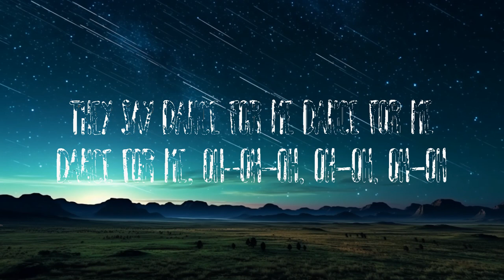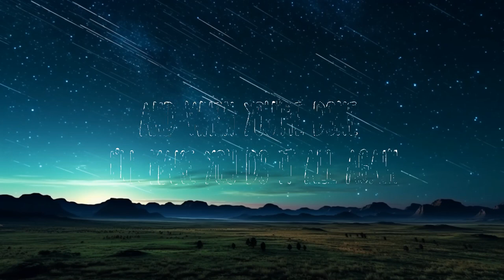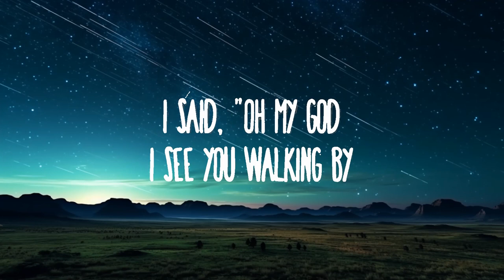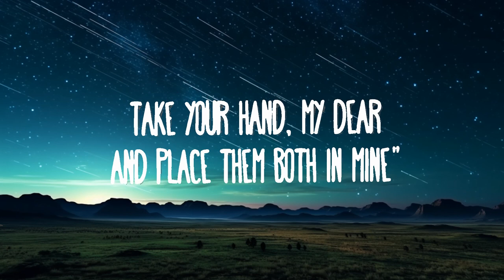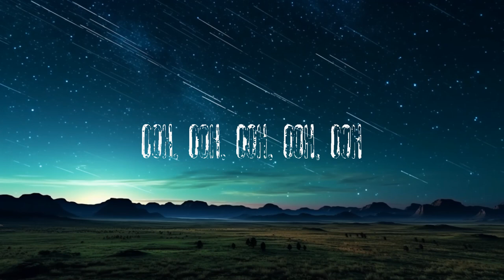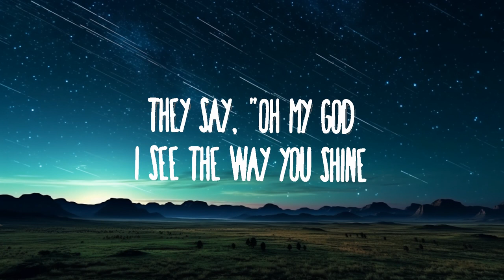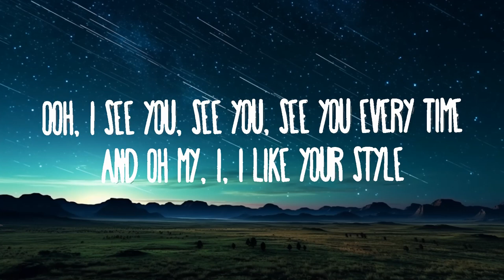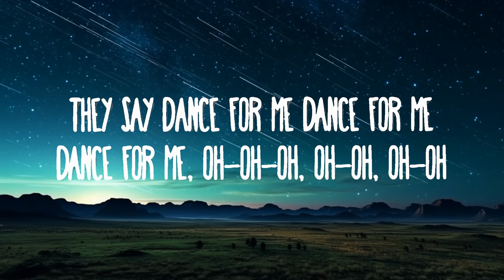Tones and I - Dance Monkey (Lyrics) | 15min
(Lyrics):
[Verse 1]

[Bridge]
[Chorus]
They say
They say
They say
They say
All again"

You make me make me make me wanna cry
So they say dance for me dance for me dance for me oh-oh-oh
They say move for me move for me move for me eh-eh-eh
You make me wanna cry
Dance for me
Dance Monkey